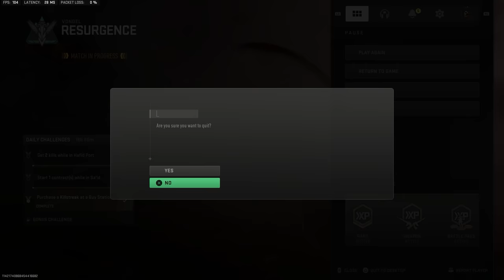This glitch made me a WIZARD in warzone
surely this will improve your aim

Timetstamps:

Intro: 0:00
How to wizard: 0:28
Game 1: 0:48
Pain and suffering: 7:09
Toilet Gaming: 9:01